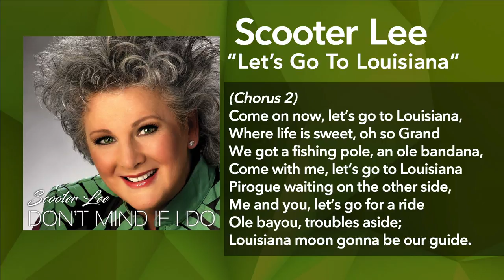Scooter Lee - Let's Go To Louisiana - Music and Lyrics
"Let’s Go To Louisiana"
Album: Don't Mind If I Do"
Writer: Scooter Lee

Lyrics:
Come on now, let’s go to Louisiana,
Where life is sweet, oh so Grand
We got a fishing pole, an ole bandana,
Come with me, let’s go to Louisiana
Pirogue waiting on the other side,
Me and you, let’s go for a ride
Ole bayou, troubles aside;
Louisiana moon gonna be our guide.

We’ll head on over to a Fais-Do-Do
Cajun celebration with music don’t you know
We’ll sing and dance till the morning light
Hugging and kissing well feels so right.

Life is sweet, oh so Grand
We got a fishing pole, ole bandana

Honeysuckle blooming on the vine
Magnolia blossoms, looking so fine
We got all we need, stop your hesitating
Jump on board, the bayou’s a waiting, uh huh……..

Solo x 2

Everywhere you look, it’s a sight to behold
We keep it real…….easy and slow
A piece of the south, like you’ve never seen
Let’s cruise the Mississippi down to New Orleans.

(With Cajun Dialect)
Oh my Chèr' it’s sweet and grand
And we got dat ole fishing pole, an dat bandana
Come on now……..Louisiana
Pirogue waiting on the other side, me and you, let’s go for a ride
Ole bayou, troubles aside; Louisiana moon gonna be our guide.